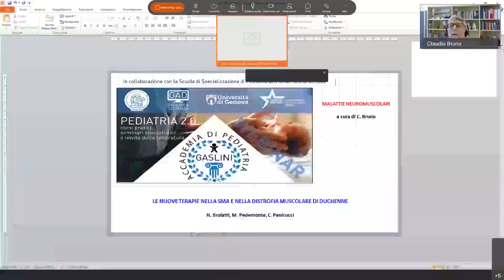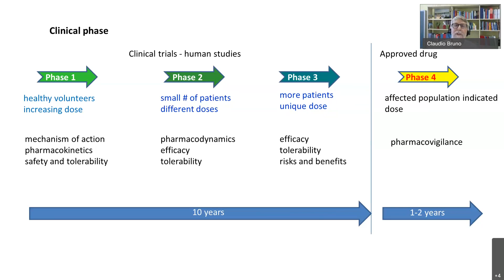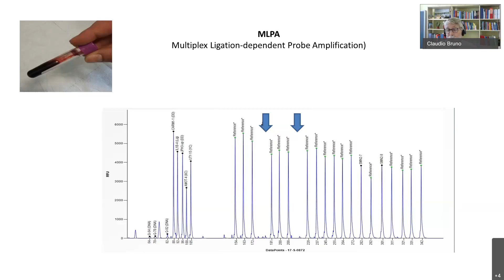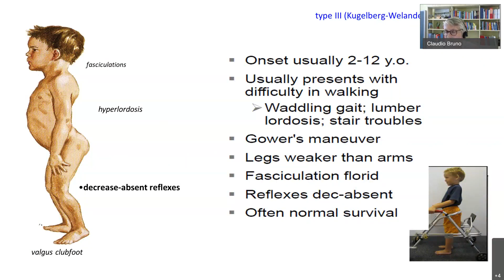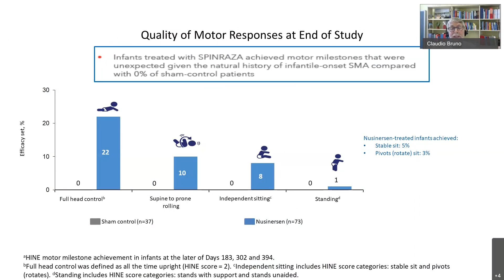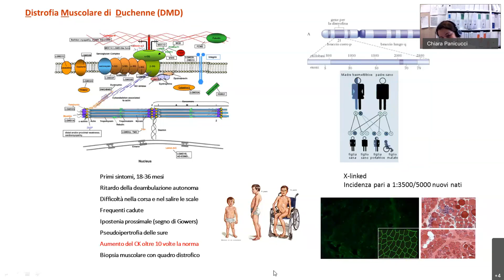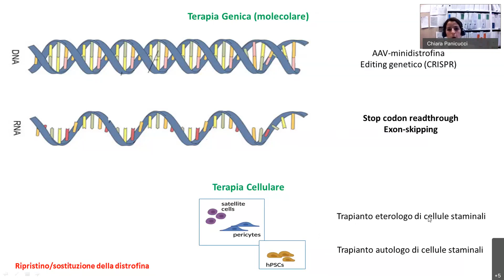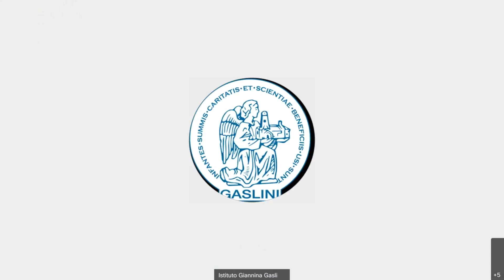ACCADEMIA DI PEDIATRIA - Seminario Clinico sulle malattie neuromuscolari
ACCADEMIA DI PEDIATRIA GASLINI - Seminario Clinico sulle malattie neuromuscolari a cura di C. Bruno